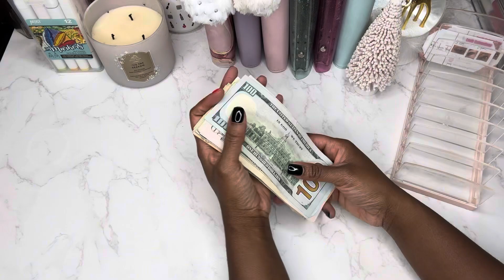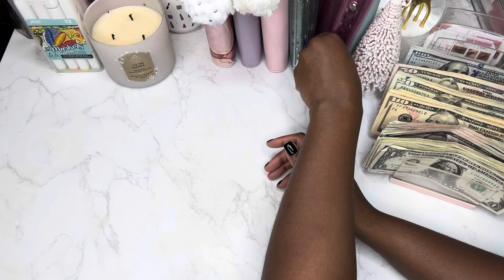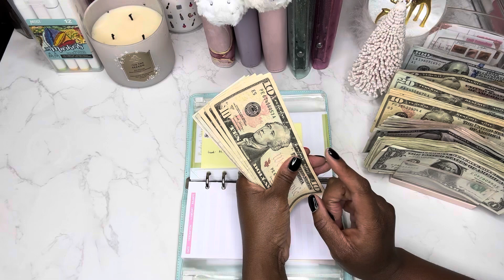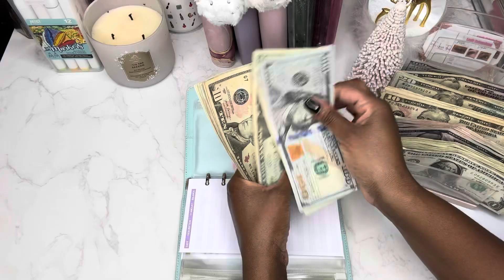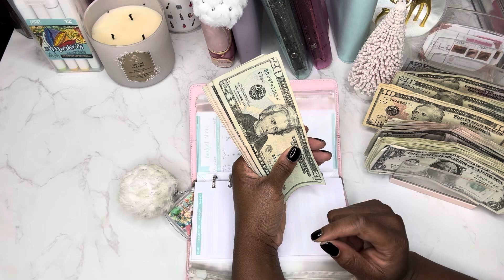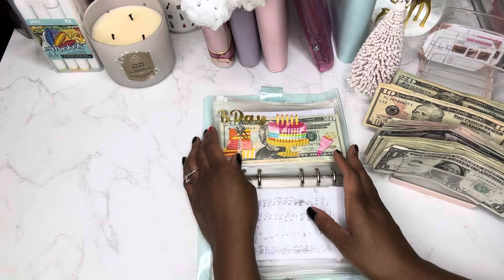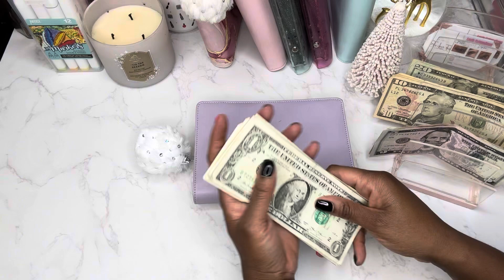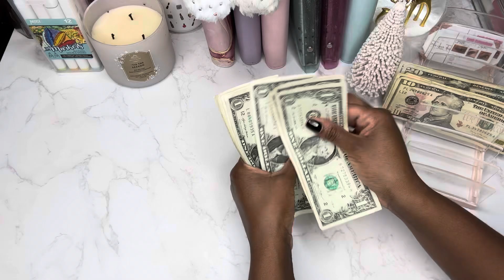$700 Cash Envelope Stuffing ~ WFH Income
Fundraiser for Jayden’s 8th grade trip to Washington

Savings challenges came from Amazon
$1000 Challenge
100 envelope challenge
52 week challenge
Book of low income challenges